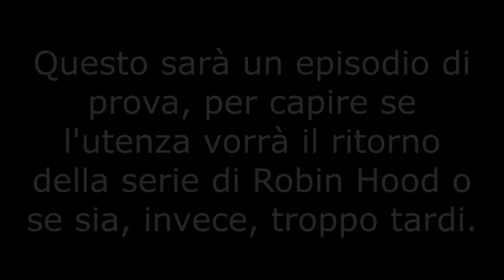Robin Hood: La Leggenda di Sherwood #3 | Ritorno! + Imboscate ai Convogli nemici! [ITA]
Ciao a tutti amici, sono tornato su Robin Hood poichè ora, avendo acquistato la versione GOG, sembra essere molto più stabile!
In base alle visual che farà, vedrò se a voi piacerà. Se vi piacerà, continuerò a portare questo vecchio capolavoro, altrimenti no.